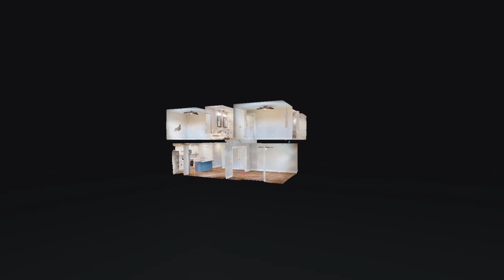2984 Gibbs Ln Clarksville TN 37040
2984 Gibbs Ln Clarksville TN 37040 — Mike Cole

2984 Gibbs Ln Clarksville TN 37040 — Mike Cole

2984 Gibbs Ln Clarksville TN 37040 — Mike Cole